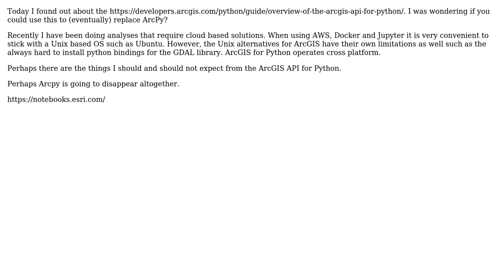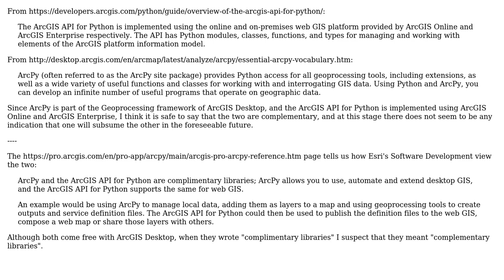GIS: Replacing ArcPy with ArcGIS API for Python?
With thanks & praise to God, and with thanks to the many people who have made this project possible! You are responsible for your own actions.